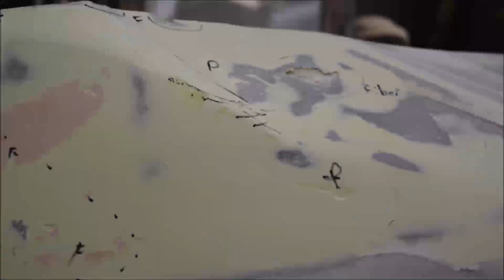Putting a BRZ Bumper on a Nissan 300zx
Wasn't planning to do this initially, but man it's fun
Consider supporting the channel:
Grab yourself the best sweater you've ever had!* Or maybe a Supra coffee mug... just maybe...
*if you've had a better sweater, than this one may not be the best.  Either way, I guess you better buy one to find out ;)
TIP JAR!!!